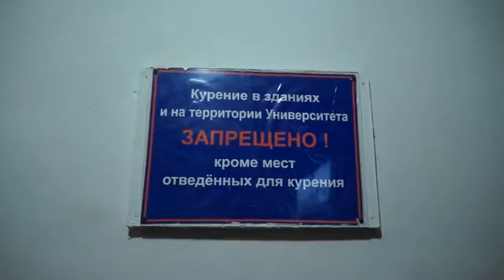[Viagem transiberiana]: Soldado soviético na residência estudantil da RUDN, em Moscou - Parte IV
Em agosto de 2017, o escritor e professor Flávio Ricardo Vassoler, em parceria com a agência "Latitudes: viagens de conhecimento", ministrou um curso de literatura e história chinesa, mongol e russa a bordo do Grande Expresso Transiberiano -- singramos a Eurásia passando por Pequim, no coração da República Popular da China; Ulan Bator, capital da Mongólia gengis-khânica; Ulan Ude, Irkutsk, Krasnoyarsk, Novosibirsk e Ekaterimburgo, artérias siberianas da Rússia; e, por fim, chegamos a Moscou, cidade natal do bom e velho Fiódor Mikháilovitch Dostoiévski.

No vídeo em questão, vocês veem o soldado Flávio Ricardo Ivánovitch Vassolerov, da 69ª Divisão de Infantaria do Exército Vermelho, nas imediações da RUDN, em Moscou.